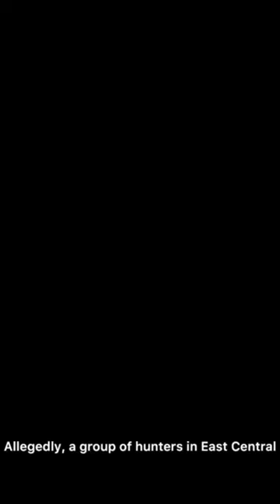Did This Moose Come Back From The Dead?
In this episode, we dive into the legendary Specter Moose said to inhabit the remote woods of Maine. In the late 19th century, multiple independent witnesses spotted this Massive white Moose while hunting. Some described the creature as peaceful, while others said the Moose was aggressive and attacked them. Discover the stories behind this cryptid and theories on what this could be.